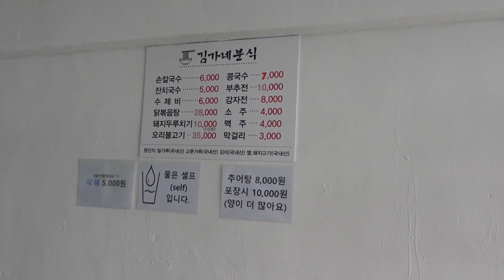살다살다 국수를 먹는건지 삼키는건지 머하는겁니까ㅋㅋ